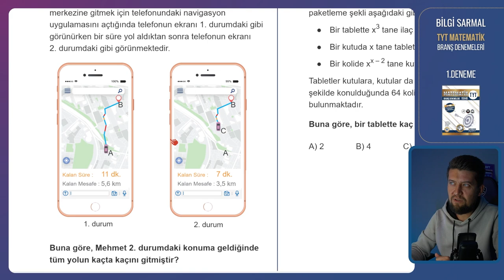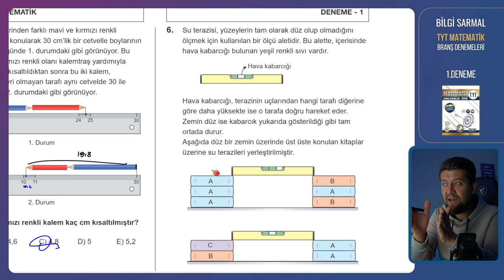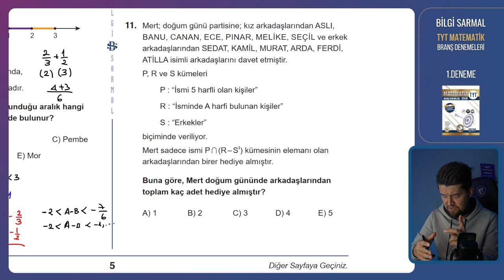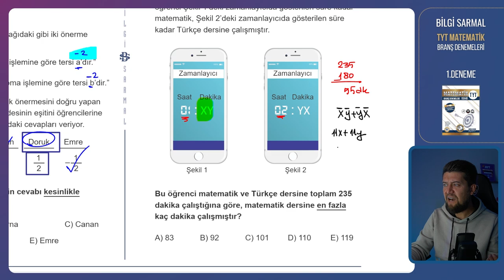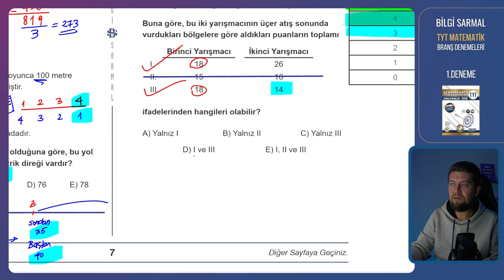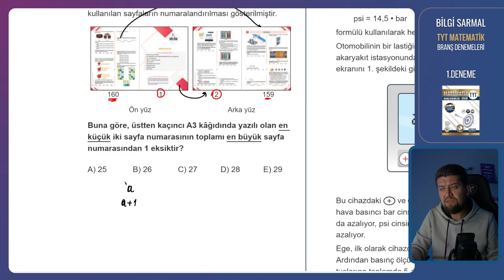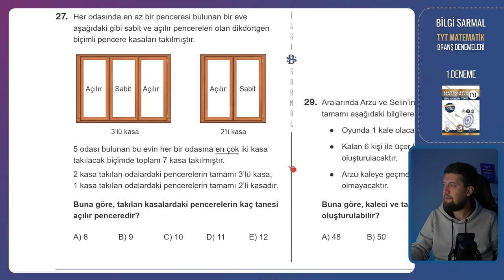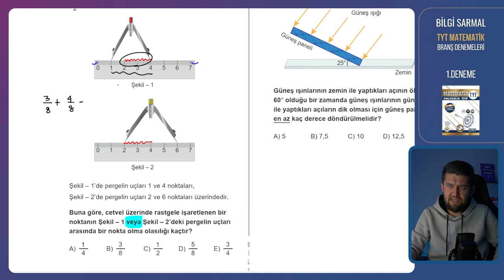Bilgi Sarmal TYT Matematik Denemeleri | 01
Bilgi Sarmal Yayınları 15'li Matematik Branş Denemelerinin çözümleri bu kanalda.